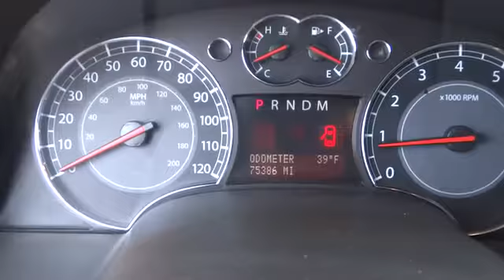2008 Suzuki XL7 Beckley, Princeton, Charleston, Blacksburg, Roanoke, WV 1-M805A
2008 Suzuki XL7 SPECIAL EDITION W - Stock#: 1-M805A - VIN#: 2S3DA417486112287